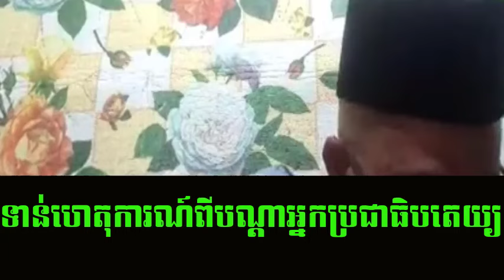What Khmer border getting affected after CLV plan and its solution today | Khmer News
Title : What Khmer border getting affected after CLV plan and its solution today | Khmer News